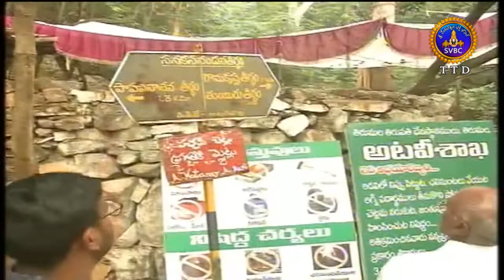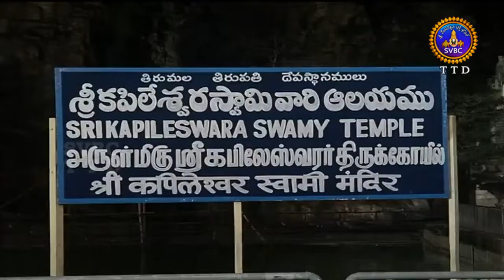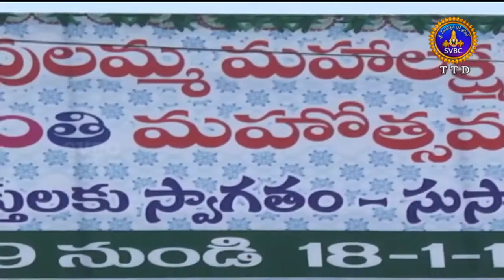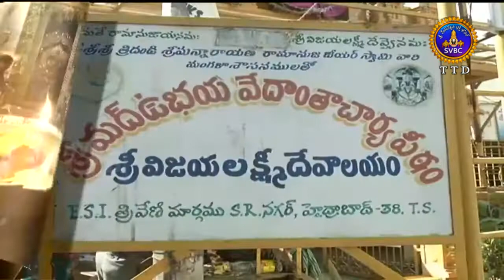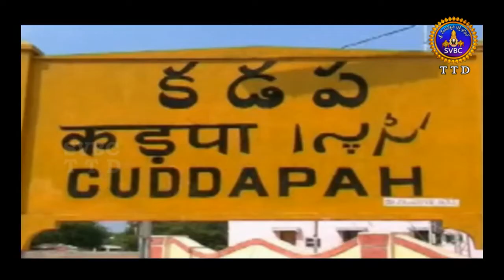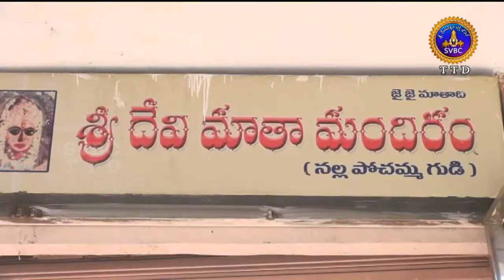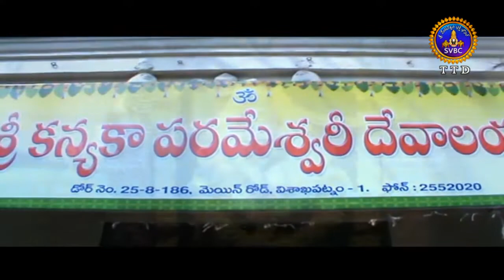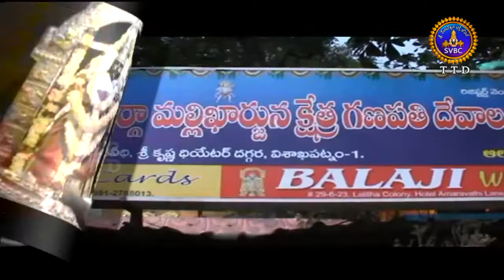ఆధ్యాత్మిక విశేషాలు | 9 గంటలు | Adhyatmika Viseshalu | 9 Am | 19-01-19 | SVBC TTD